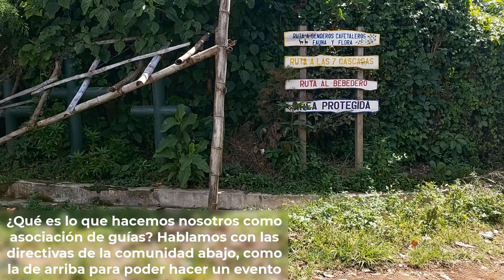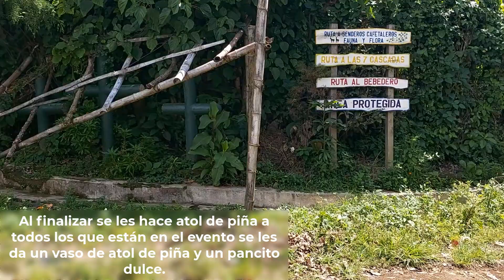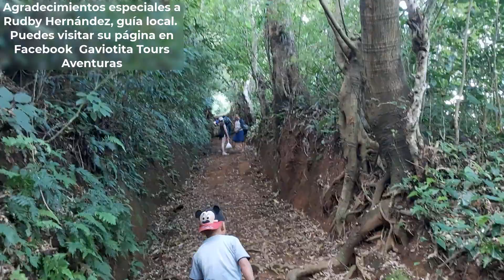Las Siete Cascadas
Bellos paisajes de El Salvador.

Hicimos un recorrido por las siete cascadas en el municipio de Juayúa en Sonsonate. Hermosas cascadas, de aguas cristalinas, provenientes de nacimientos por la montaña. Caminamos por un aproximado de 4 horas y tuvimos 1 hora de descanso, para la degustación de nuestros alimentos. Visitamos el mirador El Navegador, en donde pudimos apreciar los volcanes de Izalco, el Cerro Verde, el volcán de Santa Ana que es el Ilamatepeq, cerro Los Naranjos, llamado también El Pilón,  cerro El Águila y cerro Las Ranas. Apreciamos también los beneficios de Café San José La Majada, El 98 y Los Reyes.

En éste lugar se celebra el día de la cruz, cada 3 de mayo.  Las directivas locales están muy organizadas para hacer de ésta celebración, un evento muy bonito, las cruces se adornan con muchas frutas, ya sea guineos, papaya, melón, cocos, todo muy bonito y se hace una alfombra de flores. Acá tenemos la visita de indígenas nativos de Nahuizalco e Izalco, quiénes visten hermosos trajes con plumas y vienen con el fin de hacer un ritual a bendecir todas las frutas, porque en mayo comienzan las lluvias y vienen los mangos, las paternas, la bendición de frutas; también se hace teatro, los chicos se visten del tigre, del venado,  con disfraces. Al finalizar el evento se les da atol de piña y un pancito dulce. Después se reparten todas las frutas que tienen las cruces a todo el público que está en el evento a modo de que todos puedan llevarse algo del lugar. Se hace cada 3 de mayo.

Nuestra guía local Rudby Hernández nos compartió ésta hermosa aventura, puedes visitar su página en Facebook como Gaviotitas Tour Aventuras.

Visítanos en Facebook cómo El Salvador es Bello